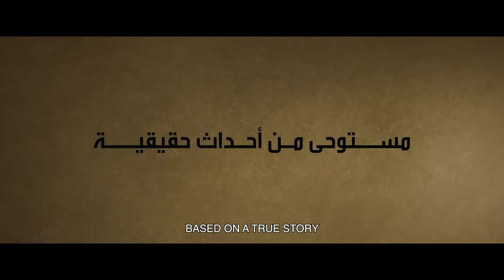THE AMBUSH - Official Trailer (2022)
Their commander launches a risky expedition to rescue three Emirati soldiers who have been attacked in a dangerous area.

The UAE military personnel are on the ground to help in the winter of 2018. Three Emirati soldiers are eagerly anticipating their impending homecoming home, which is raising spirits at the Mocha Base. The three soldiers, Ali, Bilal, and Hindasi, are ambushed by militants with heavy weapons as they pass through a small canyon on their final routine patrol. The three troops recognise the seriousness of their predicament after becoming trapped, injured, and cut off from communication. Time, ammunition, and alternatives are all running out for them. When word reaches their commander back at the base, he learns that the attack on the UAE army patrol was planned.A swift rescue effort is launched, but will the guys receive air and ground support in time and survive? Based on actual events, AL KAMEEN (The Ambush) is a suspenseful race to complete a hazardous assignment in a harsh environment.

Director
Pierre Morel

Writers
Brandon Birtell, Kurtis Birtell

Stars
Omar Bin Haider, Marwan Abdullah, Mohammed Ahmed

Taglines
They will bring their brothers home by any means necessary

Genres
Action, Drama, War

United Arab Emirates, France

Official site
Presented by Image Nation Abu Dhabi

Language
Arabic

الكمين

Filming locations
Ras Al Khaimah, United Arab Emirates

Production companies
AGC Studios, Imagenation Abu Dhabi FZ